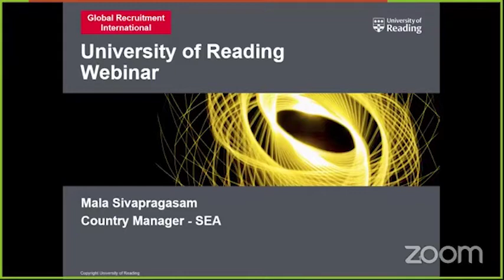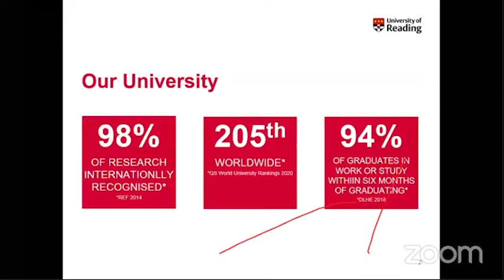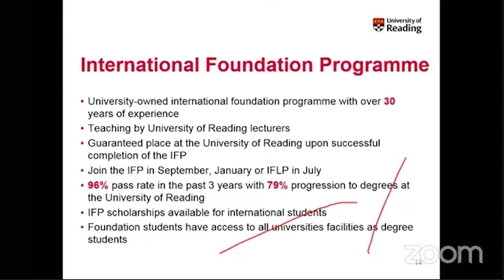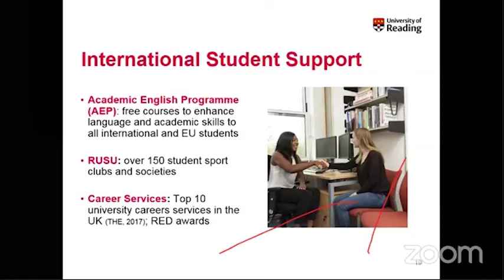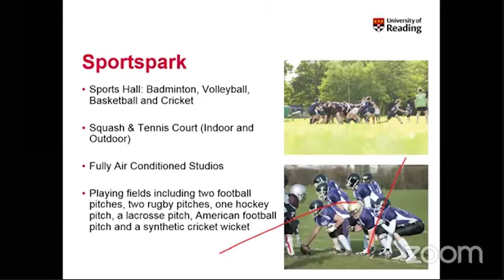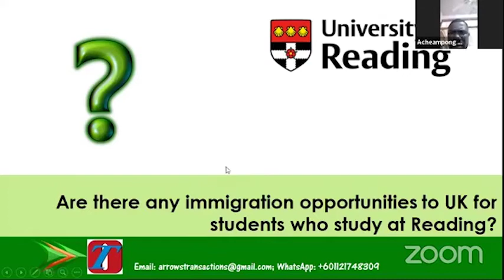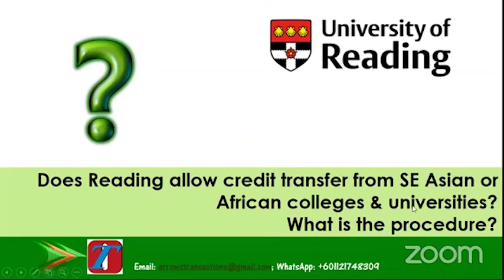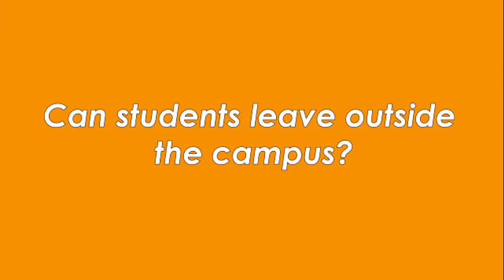University of Reading: What You Need to Know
Vital notes regarding studying at the University of Reading.